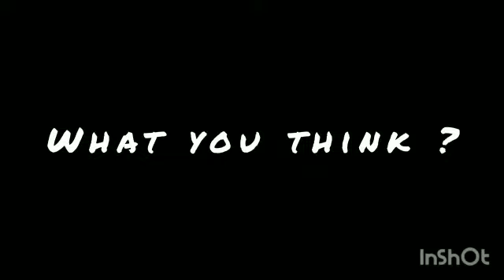Shahrukh Khan son Aryan Khan was the biggest newsmaker of 2021 |A video at an airport has gone viral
Netizens think viral video of a man urinating in public at an airport has gone viral on the internet and netizens are claiming that the person in the clip is Shah Rukh Khan's son Aryan Khan. Here's the truth.
The past few months were tough for Shah Rukh Khan and his family as the actor's elder son, Aryan Khan, found himself in the midst of a drugs controversy. Ever since his release after being arrested by the Narcotics Control Bureau (NCB), Aryan has maintained a low profile. However, the star kid's name is being dragged into another controversy now.

A video of a man urinating in public at an airport has taken over the internet and many social media users are claiming that the person in the clip is Aryan. The claims, however, are false.

As per a report, the man seen in the clip is Bronson Pelletier, an actor from Twilight. In an inebriated state, he had urinated on the floor of the lobby of the Los Angeles International Airport in 2012.

Meanwhile, the clip is being shared with tweets like, "2019 Another Version of AryanKhan in USA. He too is a Drug Addict, he couldn't control his Urine in Airport Lobby / Passage, urinates in open. SameerWakhende Zindabad." Take a look at the screenshot of the video below